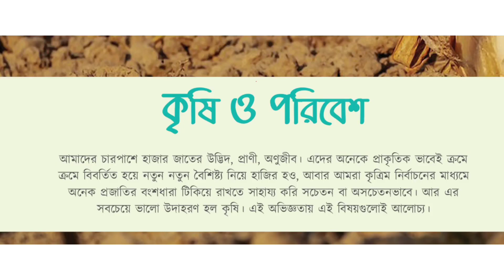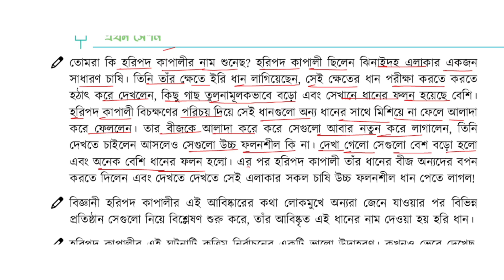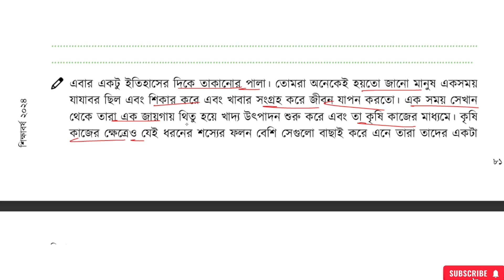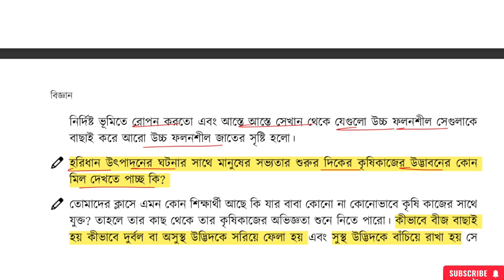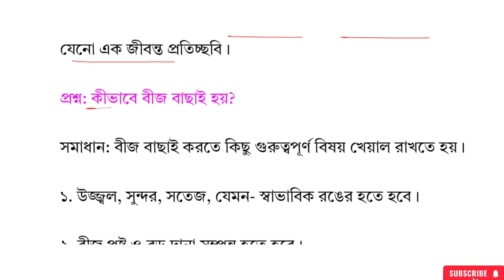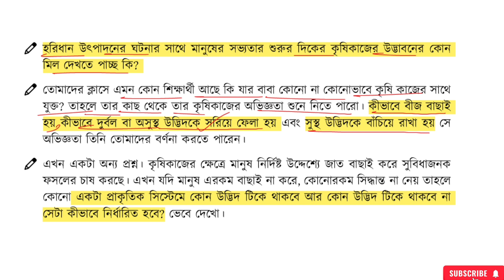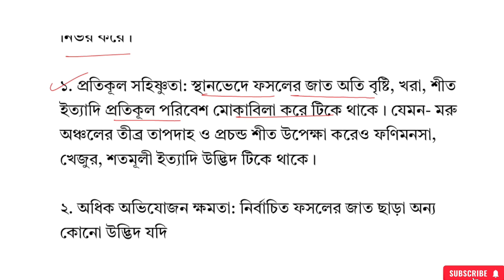কৃষি ও পরিবেশ ৭ম অধ্যায় , পর্ব - ১ | class 9 science chapter 7 | ৯ম শ্রেণি বিজ্ঞান অনুশীলন বই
৯ম_শ্রেণির_বিজ্ঞান_পৃষ্ঠা 63
৯ম শ্রেণি বিজ্ঞান অনুশীলন বই ৮১ পৃষ্ঠা
৯ম শ্রেণি বিজ্ঞান অনুশীলন বই পৃষ্ঠা ৮১
৯ম শ্রেণি বিজ্ঞান ৭ম অধ্যায় পৃষ্ঠা ৮১
কৃষি ও পরিবেশ পৃষ্ঠা ৮১
৯ম শ্রেণি বিজ্ঞান ৭ম অধ্যায় পৃষ্ঠা ৮১
কৃষি ও পরিবেশ ৯ম শ্রেণির বিজ্ঞান
৯ম শ্রেণি বিজ্ঞান অনুশীলন বই ৮১ পৃষ্ঠা
৯ম শ্রেণির বিজ্ঞান পৃষ্ঠা ৮১
নবম শ্রেণির বিজ্ঞান অনুশীলন সপ্তম অধ্যায়
বিজ্ঞান ৯ম শ্রেণি ৭ম অধ্যায় পৃষ্ঠা ৮১